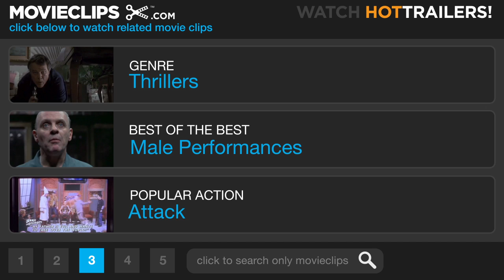Primal Fear (7/9) Movie CLIP - How Can You Do What You Do? (1996) HD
CLIP DESCRIPTION:
Martin (Richard Gere) explains to Connerman (Reg Rogers) that he does what he does because he chooses to believe in the goodness of people.

FILM DESCRIPTION:
A high-profile slaying becomes the case of an ambitious attorney's career in this legal thriller based on the novel by William Diehl. Richard Gere stars as Martin Vail, a famed defense lawyer who volunteers his services to Aaron Stampler (Edward Norton), a Kentucky teenager charged with the murder of a Chicago archbishop. Covered with blood, Aaron was captured after a foot chase broadcast live on TV, making a gleeful Vail certain that he could raise his profile by defending the obviously guilty suspect. Assigned to prosecute is Assistant District Attorney Janet Venable (Laura Linney), who is Vail's ex-girlfriend. Vail's case becomes more complicated than he expected when a psychologist, Dr. Molly Arrington (Frances McDormand) concludes that Stampler suffers from multiple personality disorder. Vail also uncovers evidence that the archbishop was involved in a corrupt land scheme and may have molested young parishioners. Now the cynical, opportunistic attorney is faced with a daunting prospect, a client who may actually deserve his best defense. Its shocking, twist ending made Primal Fear (1996) a big box office hit and earned Norton, in his screen debut, an Oscar nomination for Best Supporting Actor.

CREDITS:
TM & © Paramount (1996)
Cast: Richard Gere, Reg Rogers
Director: Gregory Hoblit
Producers: Patricia Graf, Hawk Koch, Gary Lucchesi, Robert McMinn, Arnold Rudnick
Screenwriters: William Diehl, Steve Shagan, Ann Biderman